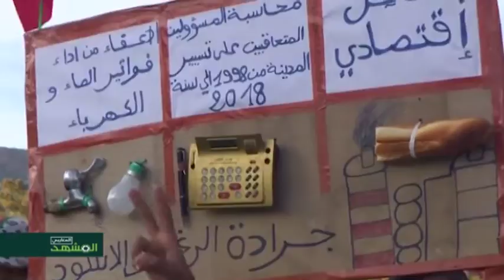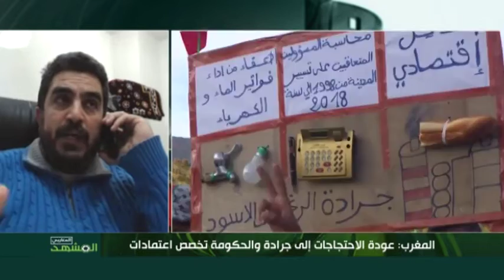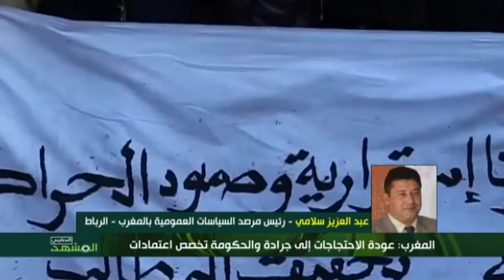المغرب: عودة الاحتجاجات إلى جرادة والحكومة تخصص اعتمادات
الضيوف: أشرف طريبق - كاتب ومحلل سياسي - الرباط
 منتظر العلوي - رئيس النقابة المستقلة لأطباء القطاع العام - الرباط
 عبد العزيز سلامي - رئيس مرصد السياسات العمومية بالمغرب - الرباط